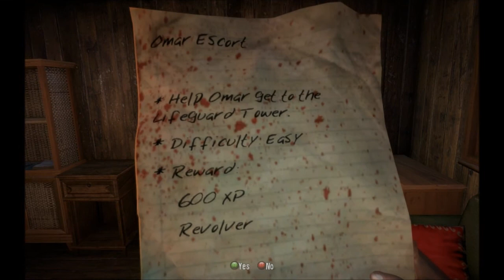Let's Play: Dead Island Part 5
Helping Omar, who can't seem to walk correctly..